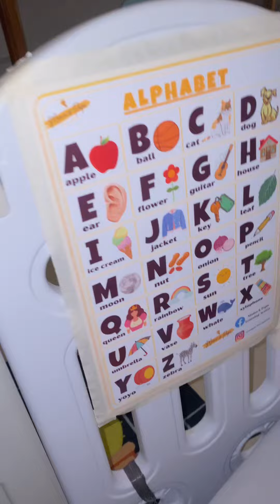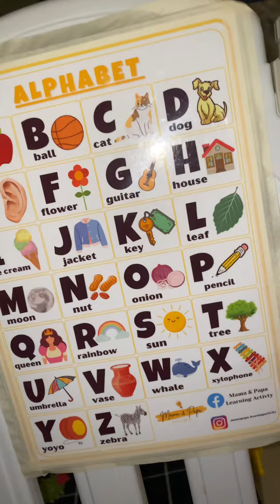1yr old baby